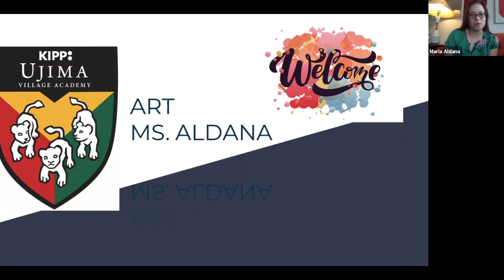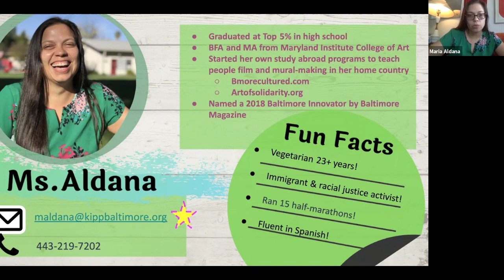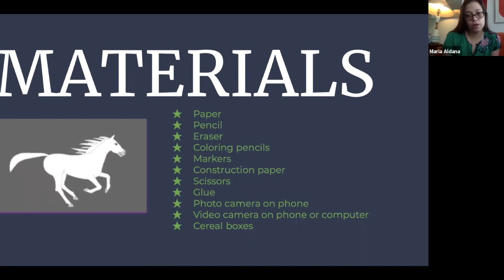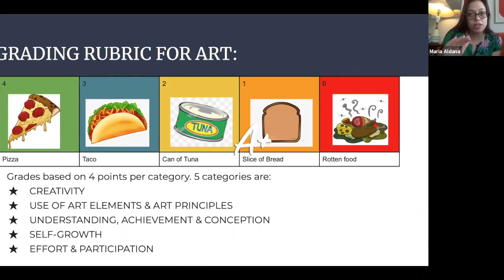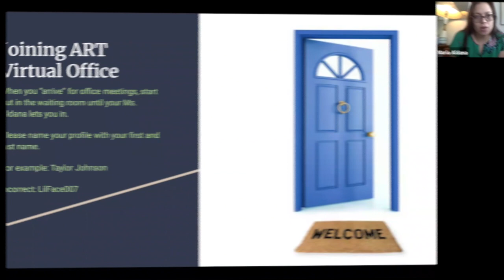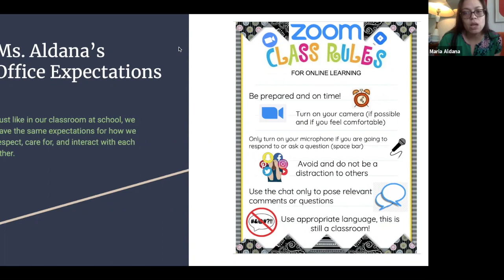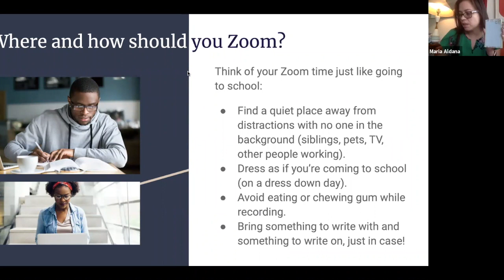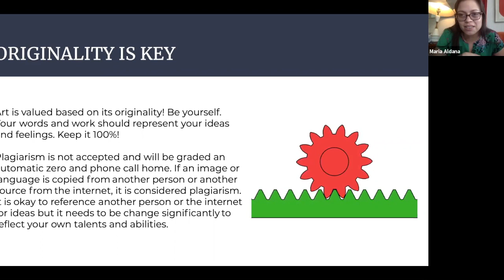Art: INTRO to MS. ALDANA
Welcome my beautiful KIPP Ujima Village Academy students and families! Watch this 14 minute video with lots of whistles, twists and turns to learn about me, my virtual classroom expectations, and grading policy.